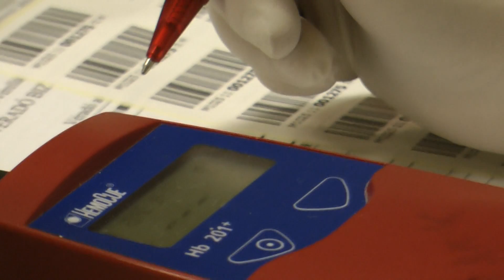I WANT YOUR BLOOD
Véradást a Főiskola is elismeri, így igazolt hiányzásként az Oktatók elfogadják november 7-től 30-ig.
Egy tesi pótlásra is felhasználható.
Az önkéntesség az önéletrajzban is jól mutat.